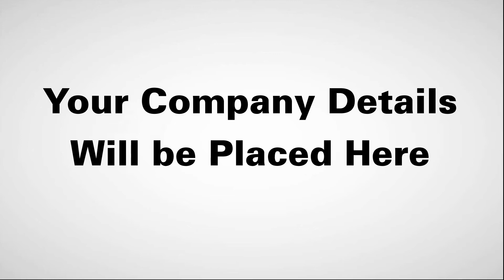Bankruptcy Law Firm Promo Video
Our Bankruptcy Attorney Law Firm Promotion Video will help increase clients for your Law Firm.

Bankruptcy Law Firm Commercial
Bankruptcy Attorney Commercial
Bankruptcy Attorney Promotion Video
Bankruptcy Lawyer Promotion Video